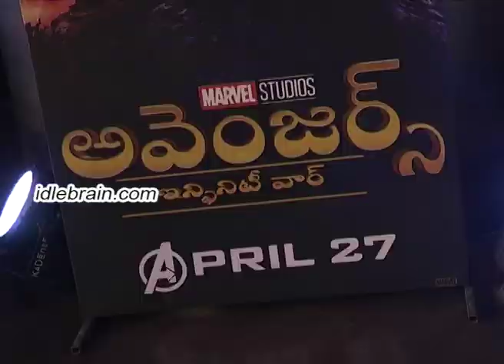Avengers: Infinity War press meet - idlebrain.com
Avengers: Infinity War press meet